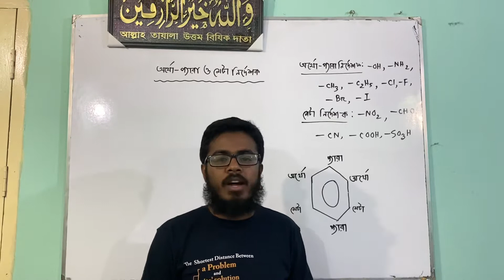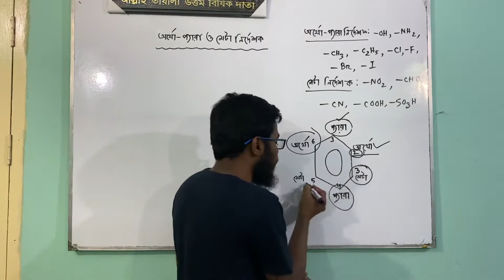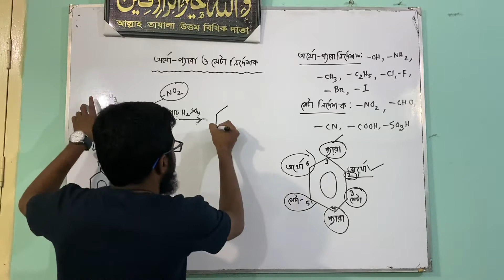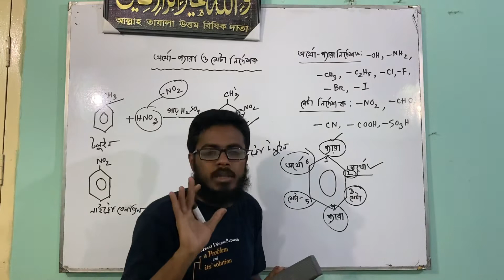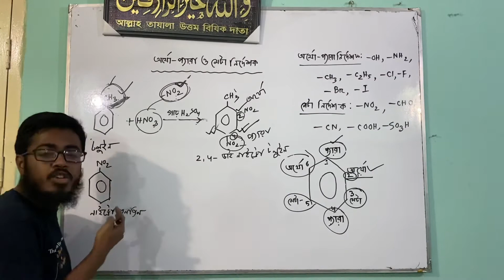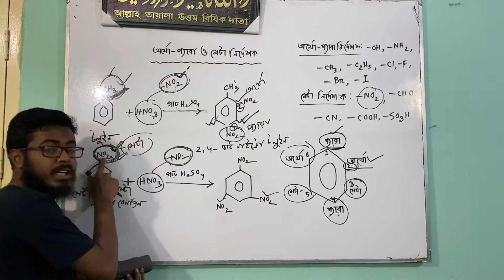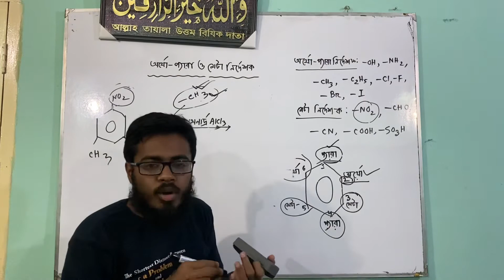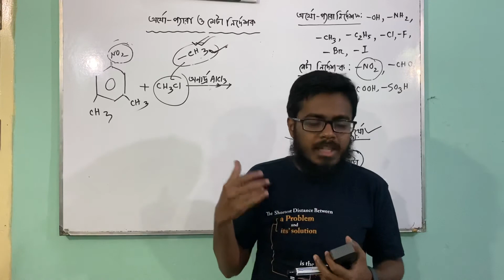জৈবযৌগ -21 | অর্থো-প্যারা-মেটা নির্দেশক | Organic Chemistry for College Students